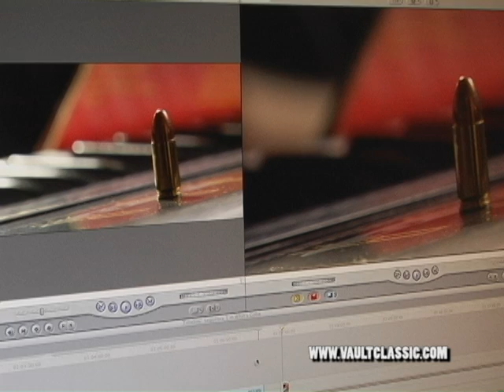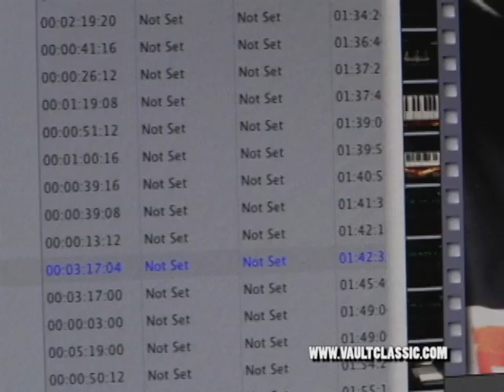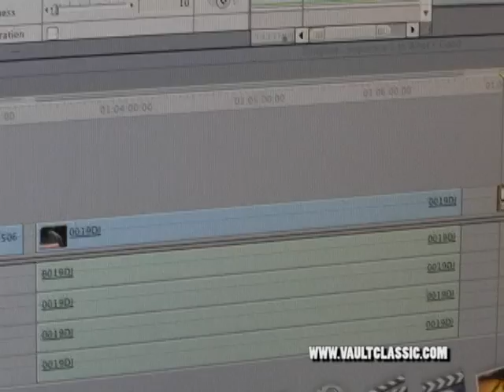The making of the 'Whats Good' Music Video - Behind the scenes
Behind the scenes of the Rahim Samad 'Whats Good' music video